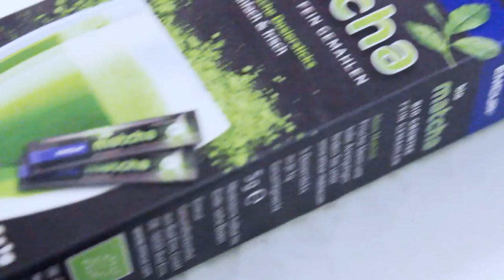VLOG PAUSE, BESUCH AUS DEUTSCHLAND & SONNIGES SEVILLA | Weekly Vlog #10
im heutigen, eher kurzen Weekly Vlog wächst Lena alles ein bisschen über die Ohren, Leonie hat Besuch aus Deutschland und macht unnormal viele Sonnenstrahlenaufnahmen von Sevilla :D Wir hoffen es gefällt euch!

IM VIDEO GETRAGEN:
Lena (Dienstag)
Pulli - New Yorker
Lippen - Nars "Cruella"

Leonie (Freitag)
Bluse - Corte Ingles
Pulli - Lefties
Stiefel - Cortefiel
Jeans - H&M
Lederjacke - Zara
Schal - Zara
Tasche - Zara
Uhr - Daniel Wellington
Lippen - Catrice Ultimate Stay Lippenstift "080 Passion Red"
Nägel - Essie "Take It Outside"

Pulli - Zara
Schal - Zara
Jacke - Zara

Meistens die Canon EOS 600D:

iMovie und Adobe Premiere Elements 12:

22 :)

Für mehr Informationen klickt bitte auf den folgenden Link! :)